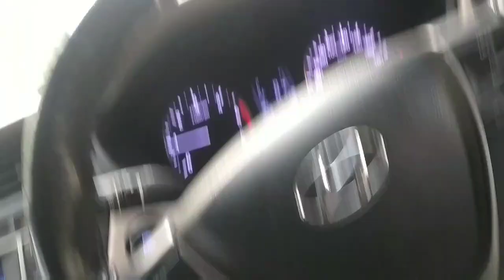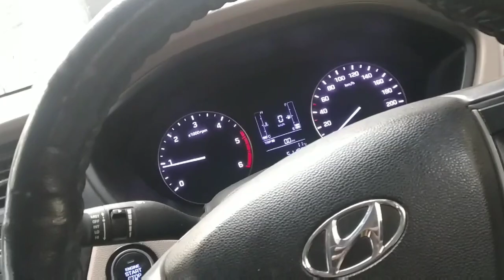i 20 sports pickup problem clutch set change || Hyundai